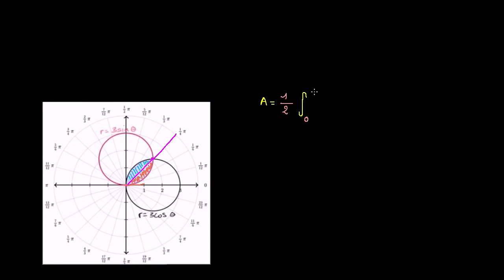Aire du domaine délimité par deux courbes définies en coordonnées polaires